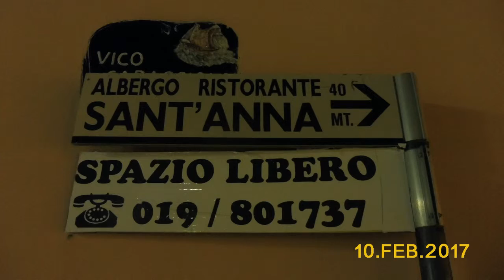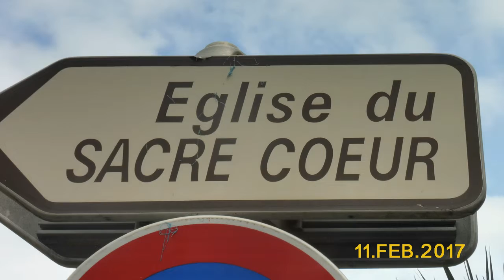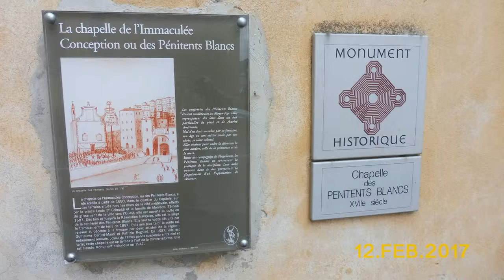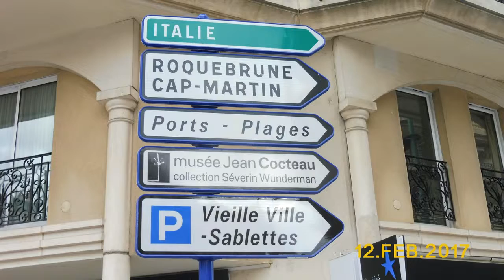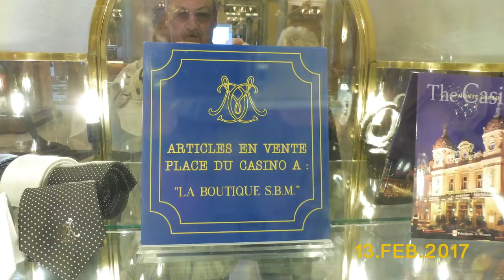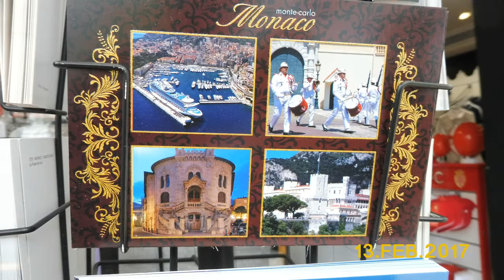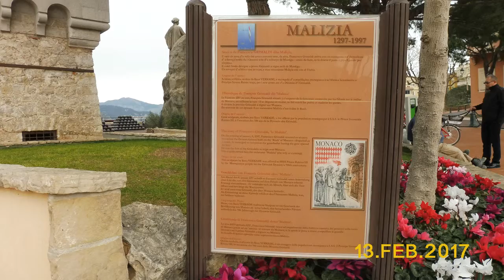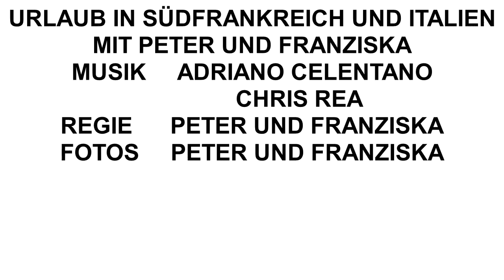Unbenannt mov MENTON ZWEI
ausflug nach spontana  menton    monaco monte carlo